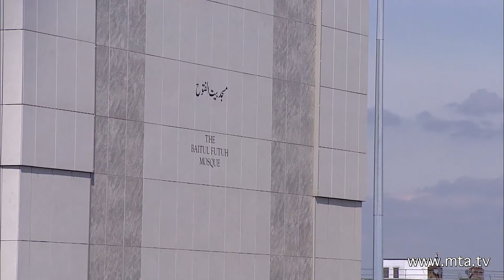Friday Sermon | خطبہ جمعہ | April 6, 2012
Friday Sermon in Urdu delivered by Hadhrat Mirza Masroor Ahmad, Head of the Ahmadiyya Muslim community. Recorded on 6th April 2012.
Topic: Brutal torture and martyrdom of Master Abdul Qudoos in Rabwah